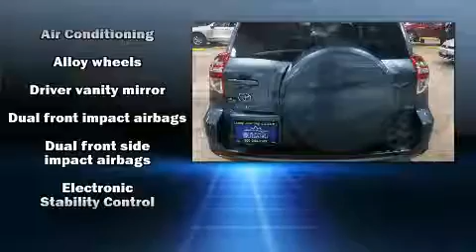2011 Toyota RAV4 Limited V6 in Grand Junction, CO 81505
Grand Junction Subaru
651 Market Street

The 2011 Toyota RAV4. It features four-wheel drive capabilities, a durable automatic transmission, and a 3.5 liter 6 cylinder engine. Toyota infused the interior with top shelf amenities, such as: a rear window wiper, 1-touch window functionality, a tachometer, front fog lights, turn signal indicator mirrors, skid plates, and air conditioning. Side curtain airbags deploy in extreme circumstances, shielding you and your passengers from collision forces. A Carfax history report indicates just one previous owner. Our knowledgeable sales staff is available to answer any questions that you might have. They'll work with you to find the right vehicle at a price you can afford. We are here to help you.